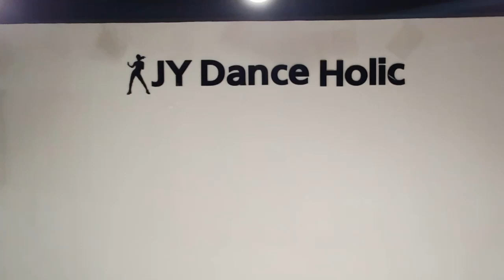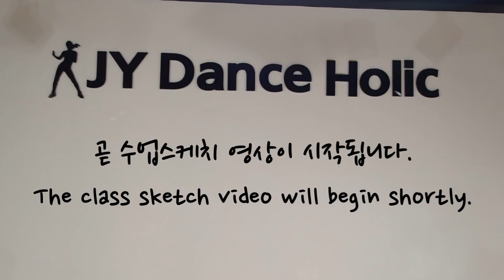CLC(씨엘씨) | HELICOPTER(헬리곱터) | 어린이방송댄스 | 화목 5시30분 | 대전댄스 🇰🇷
어린이 방송댄스

화목 pm.5:30

마지막 진도 나간날 수업후 촬영을 원하는 아이들만 촬영함 입니다.

대전광역시 서구 둔산동(탄방역2번출구)

덤디덤디 안무 영상입니다.
아래 링크를 클릭하세요.

JY Dance Holic 커뮤니티

네이버 검색. JY댄스홀릭